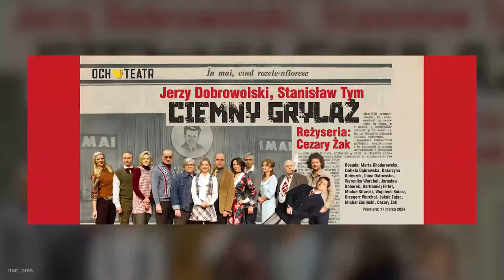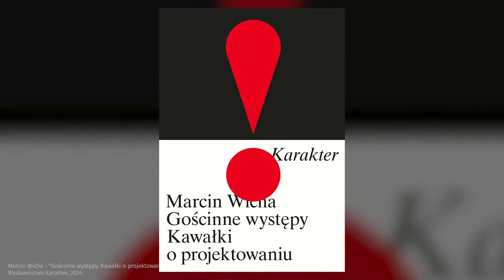Cezary Żak zmierzył się z tekstem Tyma, który zablokowała cenzura w PRL - Rezerwacja 15.03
płatnawspółpraca Zapraszamy na nowy odcinek programu "Rezerwacja". Goście Katarzyny Janowskiej to Cezary Żak i Marcin Wicha.
Premiera spektaklu "Ciemny Grylaż" na podstawie tekstu Stanisława Tyma i Jerzego Dobrowolskiego w reżyserii Cezarego Żaka już 17 marca w Och-Teatrze w Warszawie.
Aktor będzie też gościem w naszym nowym cyklu "Więcej kultury" przygotowanym wspólnie z mBankiem. Opowie o filmach i książce, które go zachwyciły. Poleci widzom "Rezerwacji" tytuły, na które warto zwrócić uwagę.
Dowiemy się, jaką rolę w życiu człowieka pełni architektura oraz jaki wpływ ma design na skuteczność politycznych protestów. Nowa książka Marcina Wichy "Gościnne występy. Kawałki o projektowaniu" już w księgarniach.